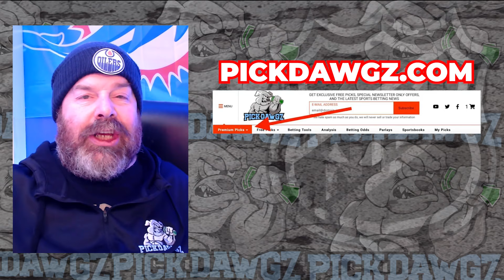Ottawa Senators vs Colorado Avalanche 1/16/24 NHL Free Pick | NHL Betting Tips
The Colorado Avalanche face the Ottawa Senators in Tuesday's NHL action. Get Rodd's NHL Pick and Prediction for this game.